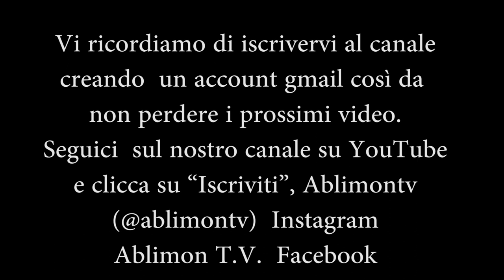Giovanni Formentini Alessia Picchiotti COVER Modà feat. Emma - Come in un film ablimontv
ablimontv

Ablimon T.V.

Alessia Picchiotti
Femmina, 20 Castelnuovo di Porto (RM) - Cantante

cANTO DA quando sono bambina, PRENDo LEZIONI DA 5 anni. SUONO IL PIANO DA 2. Ho avuto qualche esperienza nel gruppo dei miei genitori: ho cantato 1/2 canzoni durante le loro serate. Ho esperienza di palco scenico: saggi della mia scuola di musica, a scuola, talent show in alcune occasioni nei campus estivi all'estero e molte altre.